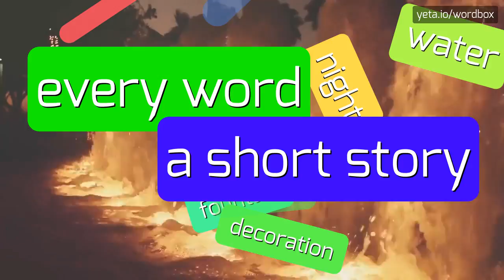FUNKEE - HOW TO PRONOUNCE FUNKEE?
FUNKEE - The definitive pronunciation guide for Funkee in 2023

Definition:
Funkee is a variant spelling of funky, which is a term often used to describe music that has a strong rhythm, danceable groove, and a distinctive style influenced by African American musical traditions.
Funky music is known for its emphasis on the bass and drums, as well as its use of syncopated rhythms and soulful vocals.
Pronunciation:
To pronounce 'funkee', say 'fuhn-key'.
Another alternative pronunciation is 'fuhn-kee'.
Test yourself by speaking the following examples:
1. She loves to listen to funkee music while she dances
2. His outfit was so funkee, with bright colors and unique patterns
3. The party had a funkee vibe, with funky decorations and groovy music playing
4. The art exhibition showcased some truly funkee artworks